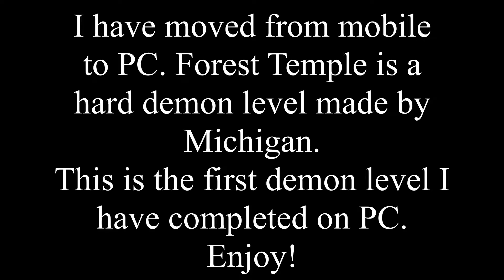Geometry Dash Forest Temple by Michigan (Hard Demon)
Hi! I have recently switched from mobile to PC. I played this level to challenge myself to complete something difficult on PC. Nearly 10000 attempts on PC plus some more from mobile. Enjoy!
If you want to try Geometry Dash out for yourself, you can find it here: